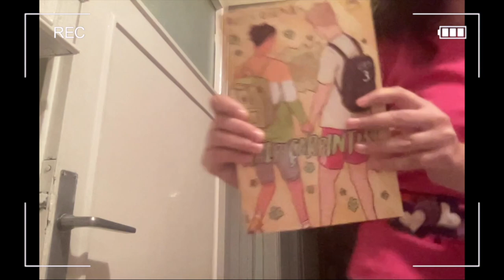2022 ocak favorilerim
benden sıkılmadıysanız aşağıdaki platformlara beklerim:
letterboxd: zaynepserdaro
spotfiy: zeynep serdaroğlu
zamanlar:
0:00 - merhabaa
1:00 - filmler
4:12 - diziler
6:48 - şarkılar
7:51 - kitaplar
10:20 - "diğer"
11:58 - görüşürüz :)